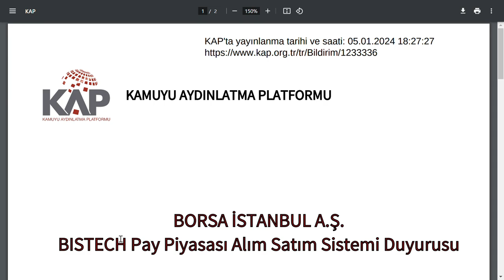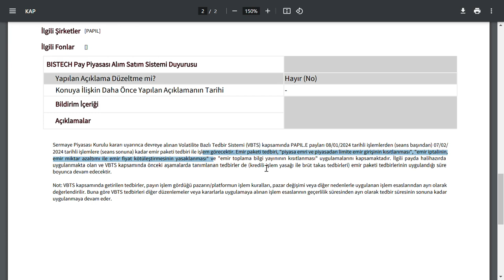2 HİSSEYE TEDBİR KARARI | HAFTA SONUNA GİRERKEN TEDBİR KARARI GELEN HİSSELER HANGİLERİ ? BORSA BİST